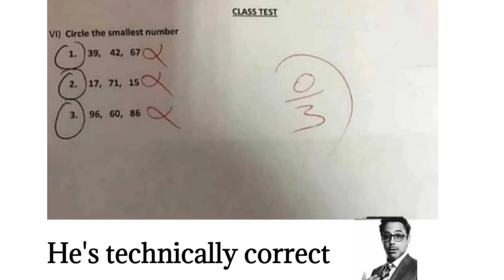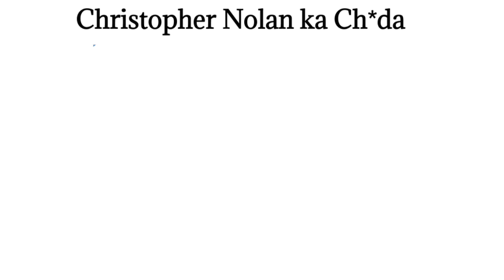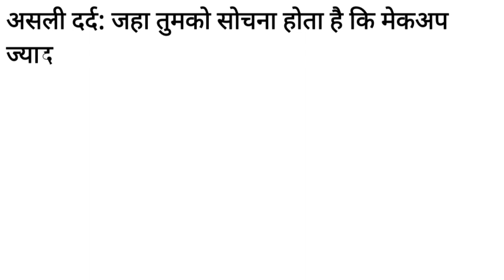😂 During Exam Looking At Back in Friends Answer Sheet, Can You See it Tik Toker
During Exam Looking At Back, Can You See it Tik Toker.

0:02 Couple in Cinema Hall
0:13 Single Salman Bhai
0:23 Mr. Bean
0:37 Maths Question Paper
0:46 During Exam Looking At Back in Friends Answer Sheet
0:54 Tik Toker
1:01 In Search of Gold We Lost Diamond
1:14 Girls vs Boys in Holi
1:28 Christopher Nolan
1:37 Best Movies, you never watch with your parents
1:45 Potato vs Onion
1:53 Guy's I'm Trapped
2:01 Real Pain
2:09 When your friend is a Doctor
2:20 Childhood Memory
2:26 Don't peek
2:36 Kuch Dikha
2:43 Last Backbenchers
2:53 T-shirt from chor Bazar
3:02 Famous Person